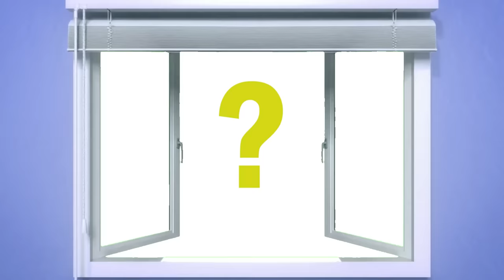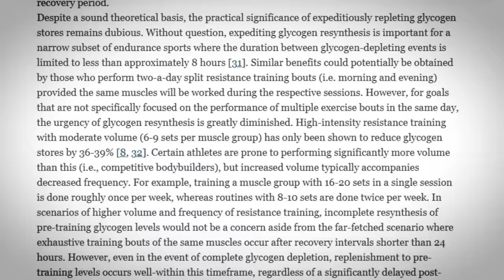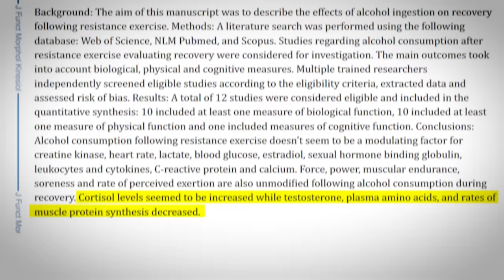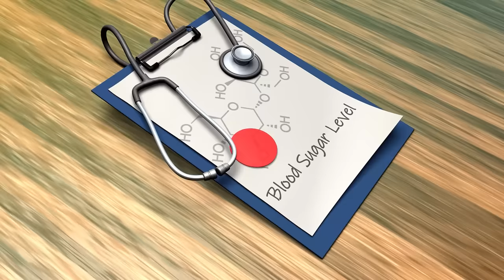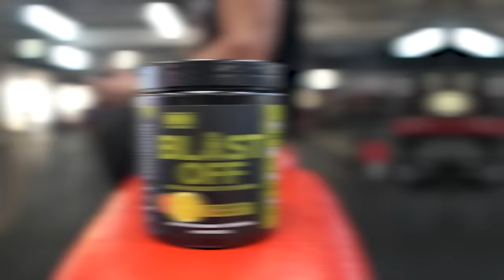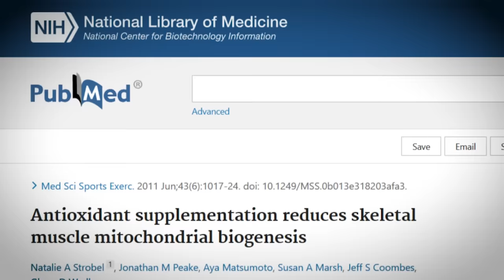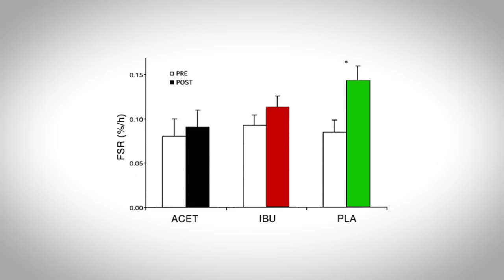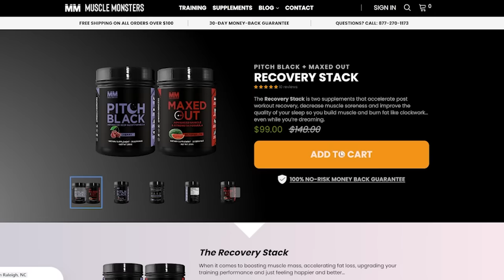10 Worst Foods to Eat AFTER Your Workout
After working out, your body is primed to replenish and rebuild. Choosing the wrong post-workout foods, however, can stifle your progress and destroy your ability to lay down new muscle tissue.

So if you're serious about building muscle then you must pay attention to what you’re eating post-workout.

In this video, we cover the worst foods to eat after your workout along with some other things that you’re consuming and/or doing that are actually stopping you from reaching your fitness goals.